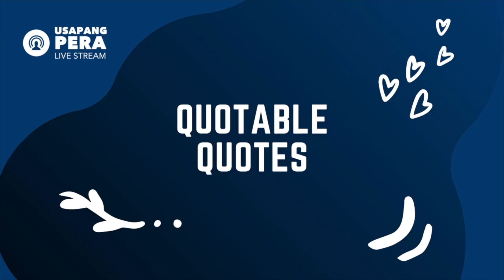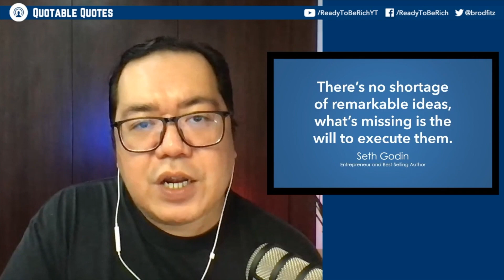Seth Godin on Remarkable Ideas - Quotable Quotes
Seth Godin quote:
"There's no shortage of remarkable ideas, what's missing is the will to execute them."